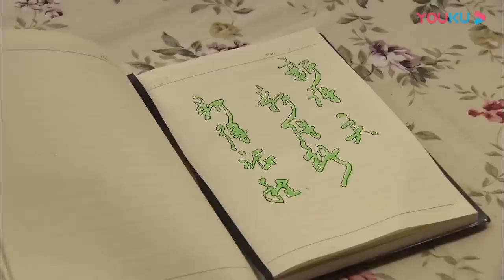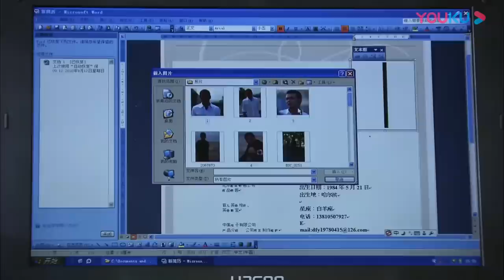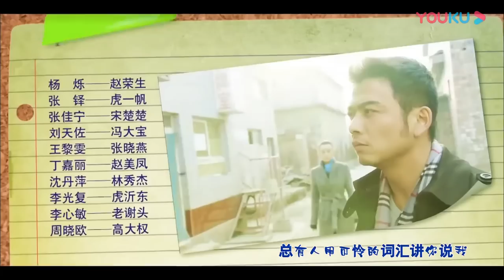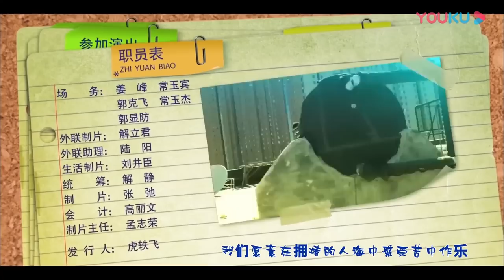《蚁族的奋斗》第2集｜蚁族青年初入社会热血打拼｜杨烁 张铎 张佳宁 Ant Race's Struggle EP2 【捷成华视偶像剧场】